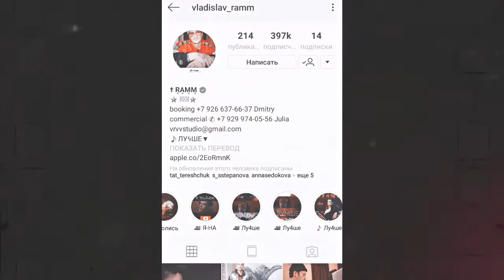Влад & Никита - INSTADRAMA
"береги себя, пожалуйста... маме привет."
《2018, 16 ноября 5:30 утра》

《От громкого "Я люблю" до сильного "Без тебя",
Ноябрь отметил год на числах календаря.
А сколько же было слов разбросано для толпы,
Чтоб спрятать надёжно то, что рвёт тебя изнутри?
Предавший хотя бы раз, однажды всё повторит.
Ноябрь отметил год.
Когда-нибудь отболит.》